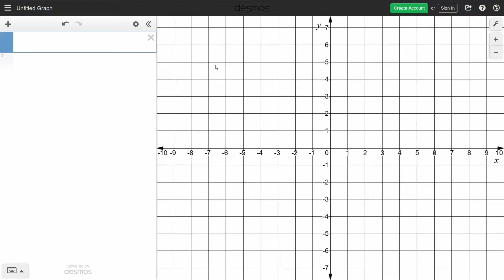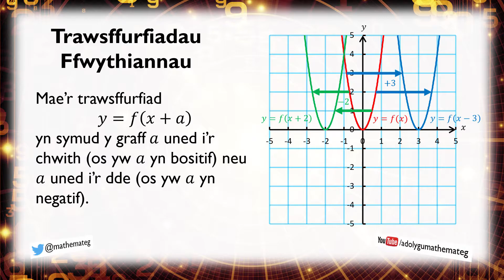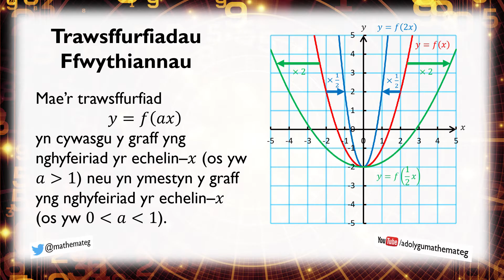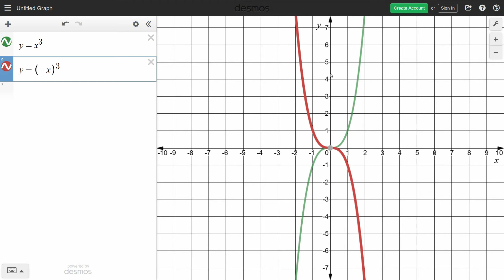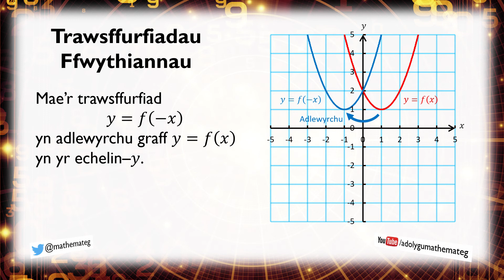[389 M/U] Trawsffurfiadau Ffwythiannau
O gael graff ar gyfer y ffwythiant y = f(x), mae'r fideo yma'n trafod y trawsffurfiadau canlynol:
(1) y = f(x) + a
(2) y = f(x + a)
(3) y = af(x)
(4) y = f(ax)
(5) y = –f(x)
(6) y = f(–x)